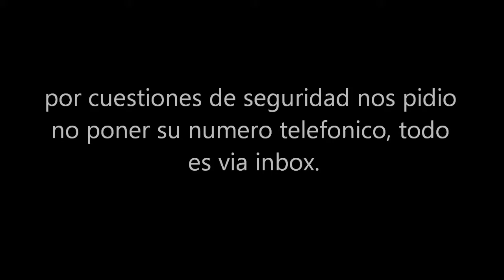Lau LM - Bazar Santo Domingo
muchas gracias por el regalo¡ esta delicioso no duden mas vayan a su perfil y prueven esas chuladas
Lau LM Roles deliciosos